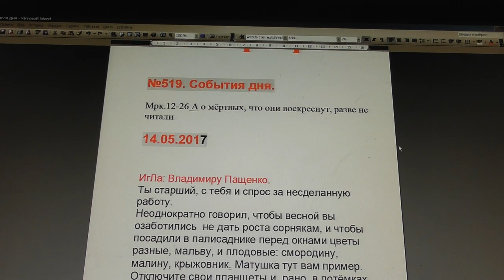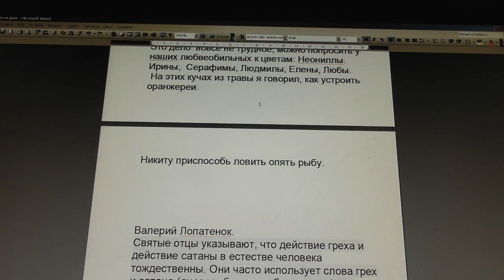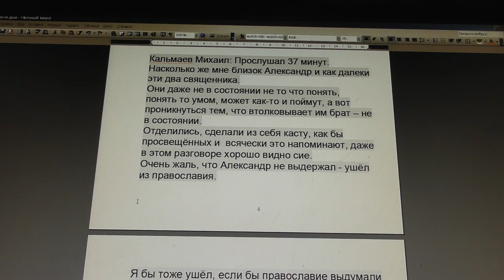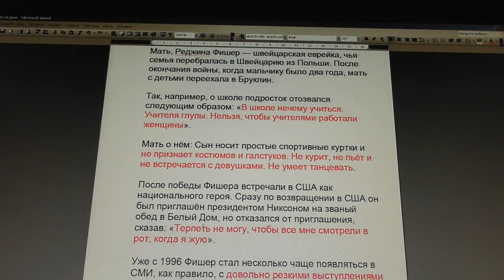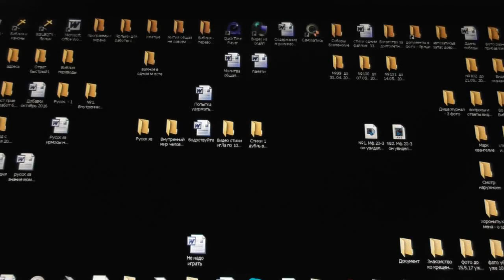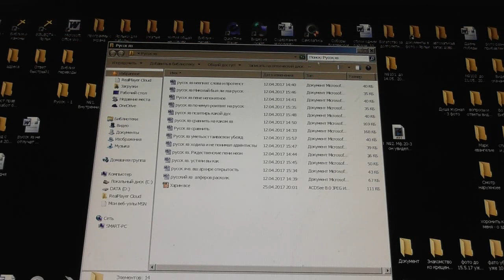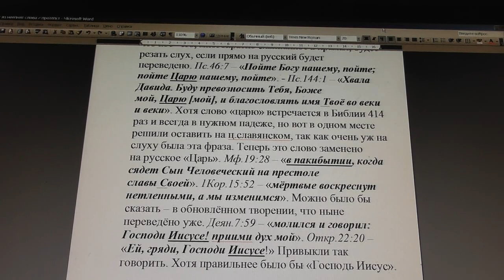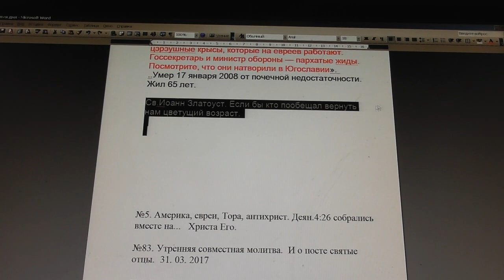№519.. События дня. Мрк. 12: 26. А о мёртвых, что они воскреснут, разве . 14. 05. 2017